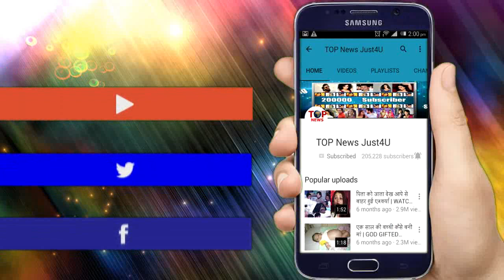Bharti Singh First Look After Marriage & ALL THE LOOKS DURING WEEDING || MUST WATCH!